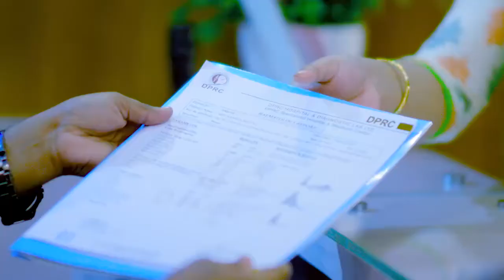হাঁটু, কোমর ও ঘাড় ব্যথা চিকিৎসার পর ভাল | Knee, Neck & Back Pain Treatment